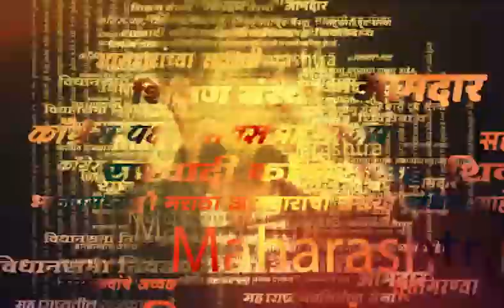Painganga River Overflow News | पैनगंगेने ओलांडली धोक्याची पातळी, यवतमाळ येथे महापूर!